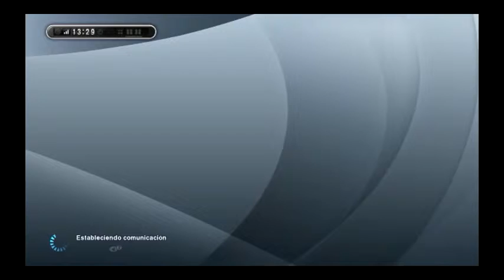PES2013 MLO CHEATER : FabioRosci (3ºTIME !!!) ( 832 points RECIDIVIST CHEATER AGAIN !!! )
FabioRosci CHEAT me AGAIN !!! 3rd time !!! If You want support us for KONAMI Support BAN this CHEATER, copy the following information

Thanks for your collaboration. Copy info here:

* Platform: PC
* Date of incident: 13:07 AM 29 June 2013
* Victim PlayerName: lIIlIIl
* CHEATER PlayerName: FabioRosci
* Server: Master League Online (Quick Match)
* Incident: After the REPORT on Ticket # : 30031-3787 . This RECIDIVIST CHEATER MANIPULATES & CHEAT the connection AGAIN !!! in the last moments of the match , when the match is 2-2, for the purpose of modifying his stats. The Match, victory, points and "money" not joined

3 CLEAR EVIDENCES show FabioRosci is a RECIDIVIST CHEATER! STILL NOT ENOUGH?? We are sick of these CHEATERS, PLEASE !!! KONAMI Support REALLY PUNISH them, to stop them from BOTHERING the FAIR PLAYERS. We demand a FAIR PLAY on PES2013 online, thanks.

(point 7 : Measures against Inappropriate Conduct)